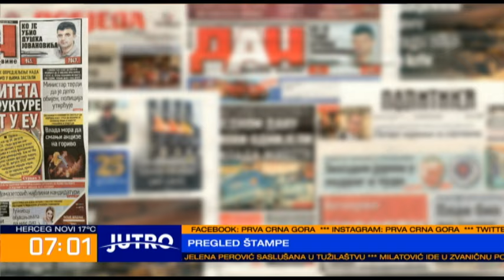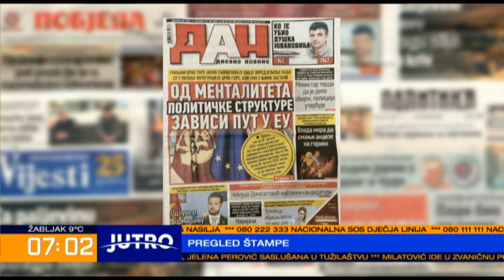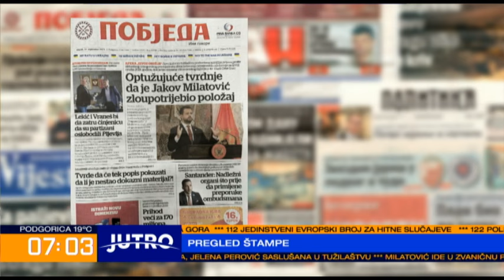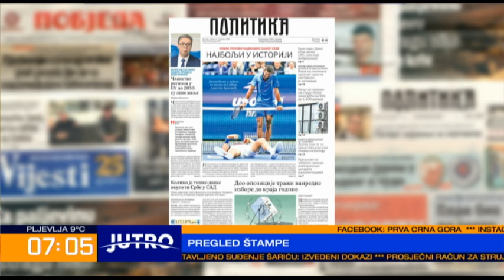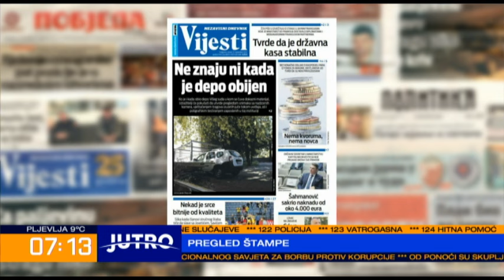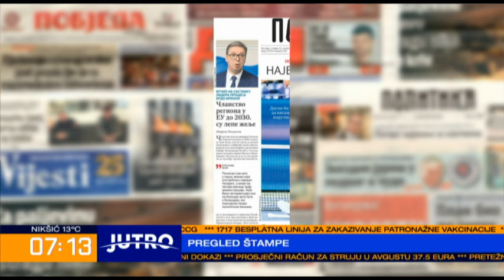JUTRO Pregled štampe-Predrag Zečević, Nikola Goranović-2023-09-12